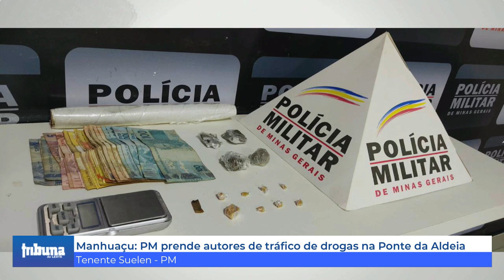PM prende autores de tráfico de drogas na Ponte da Aldeia, em Manhuaçu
Na noite de domingo, 05/11, a Polícia Militar em Manhuaçu recebeu denúncias de que alguns indivíduos estariam traficando drogas na Rua Padre Afonso Hans, Bairro Ponte da Aldeia.

Equipes do Tático Móvel da PM se deslocaram para a averiguação da informação, e conseguiram surpreender os denunciados com 08 pedras de crack, 04 buchas de maconha e materiais para a comercialização das drogas.

Dois autores de 18 anos foram presos pelos crimes de tráfico de drogas e corrupção de menores, e um adolescente de 15 anos foi apreendido. Todos os envolvidos foram conduzidos para a Delegacia de Polícia Civil, juntamente com o material apreendido.